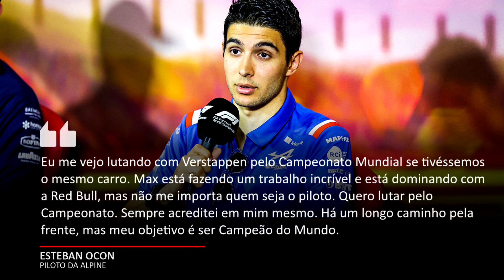OCON ACREDITA QUE ESTÁ NO NÍVEL DE VERSTAPPEN, MAS NÃO TEM O MESMO CARRO | FÓRMULA 1 | GP EM CASA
Esteban Ocon é uma dessas promessas que, pelo menos até agora, não conseguiu evoluir na Fórmula 1, com sua vaga na Alpine até já sendo colocada em risco nessa temporada devido aos resultados instáveis e a sede por vitórias do CEo da equipe Laurent Rossi. Em partes, Ocon têm sofrido com um carro não tão bom assim, o que não possibilita a ele lutar por pódios ou vitórias por enquanto.